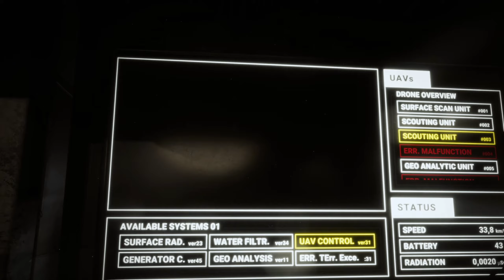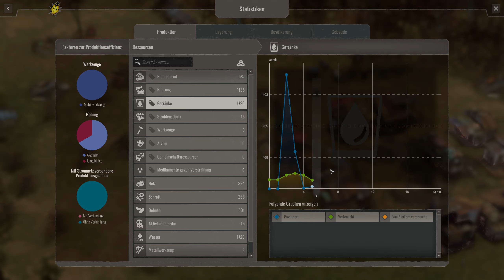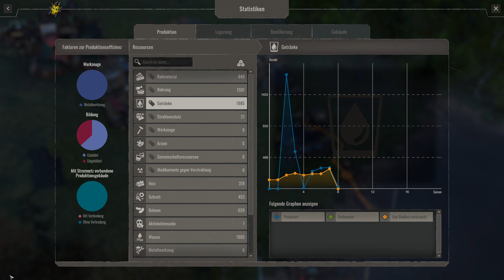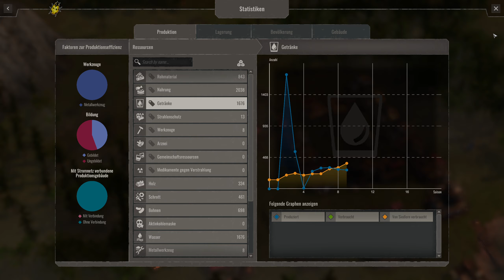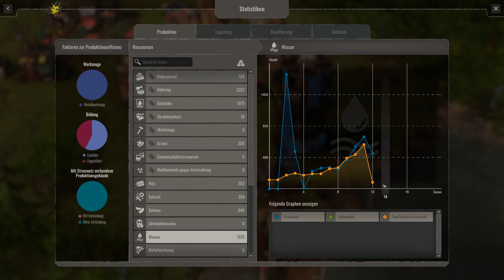Endzone - A World Apart ☢️ Angespielt [Deutsch][HD]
Willkommen in der Kategorie "Angespielt" in der wir ca. 1 Stunde (manchmal auch ein bisschen länger) in ein Spiel hineinschnuppern, für das aktuell nicht die Zeit eines Let's Plays oder Streams reicht. Jedes Video ist ein einziges Spiel und wird dementsprechend auch nicht in kleinere Segmente aufgeteilt. Somit könnt ihr euch das für euch gewünschte Spiel aus der Playlist holen, in einem Rutsch durchschauen und die ersten Minuten erleben.